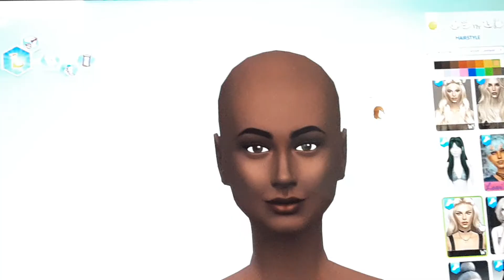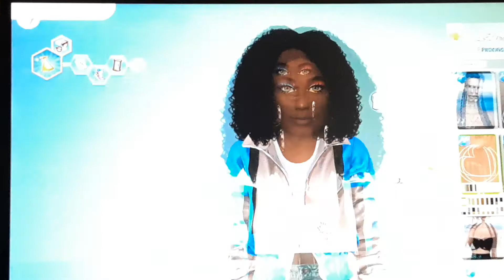The It Girl Challenge Part 3 : The Sims 4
final part I hope you enjoyed